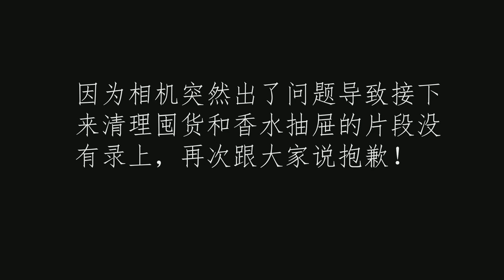VLOG#3 | BEAUTY DECLUTTER PART 2 美妆大扫除（下）眼影的海洋！ 【东方学长】DF BEAUTY SITE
这期基本都是粉状产品所以需要清理的其实不多。后面相机出了一点问题导致没录上我清理美妆囤货、指甲用品和香氛抽屉的段落，有点小遗憾😭。

♥柜子：UO
♥小case：Muji
♥镜子：simple human （我的是已经停产的旧版，链接为新版）